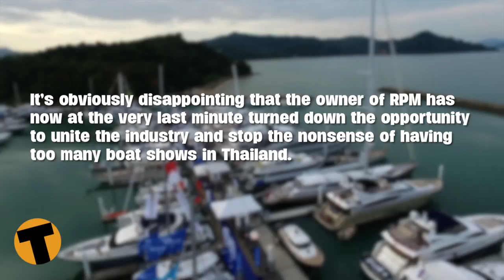The Battle Of Phuket's Boat Shows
The Battle Of The Boat Shows. Phuket's next boat show season has hit stormy seas with the proposed new Thailand Yacht Show Rendezvous being ambushed by a revitalised 'PIMEX', now called the Phuket Yacht Show.